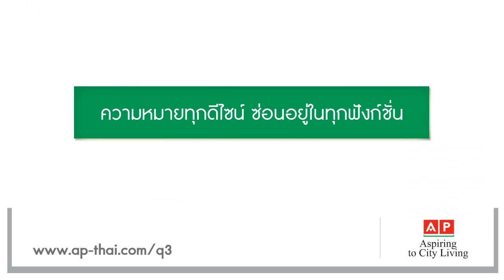AP : QR Project - ซ่อนความหมายในทุกดีไซน์บ้าน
ซ่อนความหมายในทุกดีไซน์บ้าน